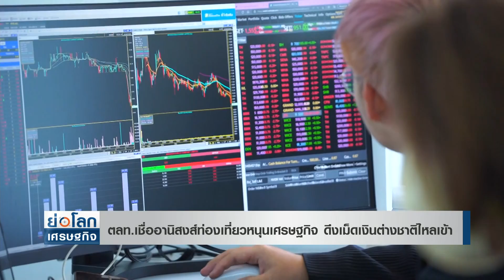ตลท.เชื่ออานิสงส์ท่องเที่ยวหนุนเศรษฐกิจ ดึงเม็ดเงินต่างชาติไหลเข้า | ย่อโลกเศรษฐกิจ 10ม.ค.66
ตลาดหลักทรัพย์ฯ เผยภาคการท่องเที่ยวเป็นปัจจัยหลักในการับเคลื่อนเศรษฐกิจปี 66  หลังจีนเปิดประเทศ คาดมีส่วนช่วยดึงดูดเม็ดเงินลงทุนจากต่างประเทศสนใจเข้ามาลงทุนในตลาดหุ้นไทยมากขึ้นด้วย